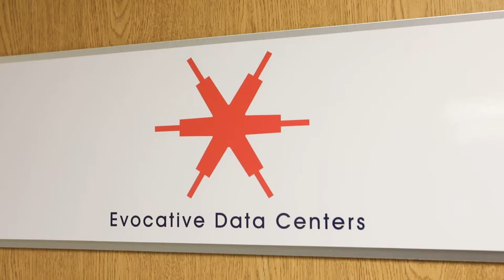Evocative CEO Talks Data Center Solutions, West 7 Center | Telecom News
Evocative CEO Arman Khalili Talks Data Center Solutions, West 7 Center | Latest Telecom News